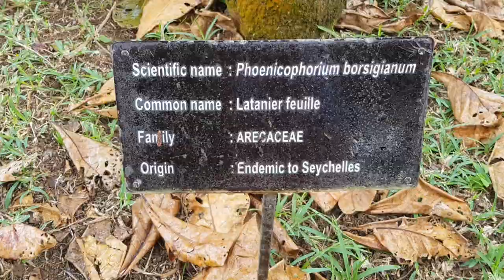BestpalmTV. Endemiczne palmy z Seszeli. Tak wyglądają palmy w naturze 😱